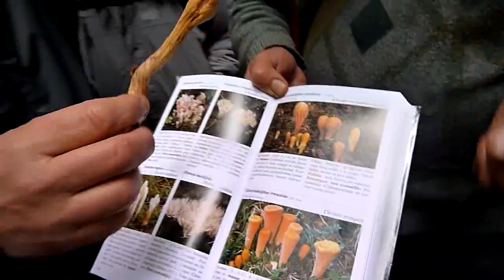19-10-2010 Sortie mycologique